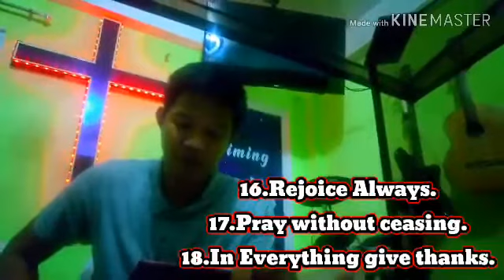RejoicePrayGivethanks 1 tes.5:16-18 vlog #6